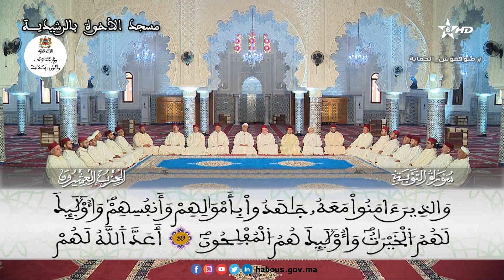الحزب 20 قراءة جماعية بمسجد الأخوة - الرشيدية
الحزب 20
"يأيها الذين ءامنوا إن كثيرا من الاحبار والرهبان لياكلون أموال الناس بالباطل ويصدون عن سبيل الله"
 قراءة جماعية بمسجد الأخوة - الرشيدية